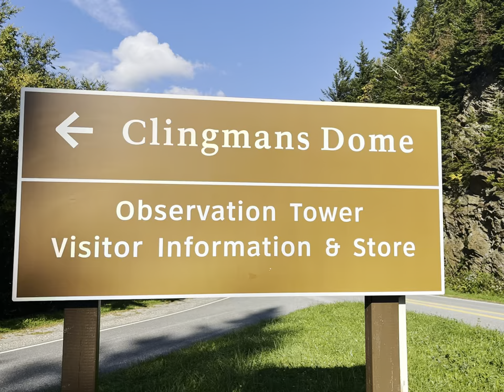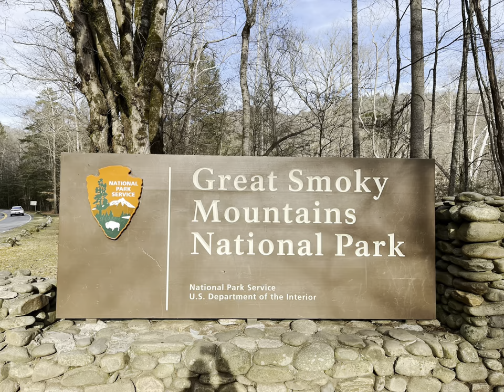Marco’s adventure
It is a perfect quick visit. If you are in the smoke mountains expressway between North Carolina Tennessee just pass by the view. It’s amazing. It is dog, friendly and handicap accessibility awesome place to visit